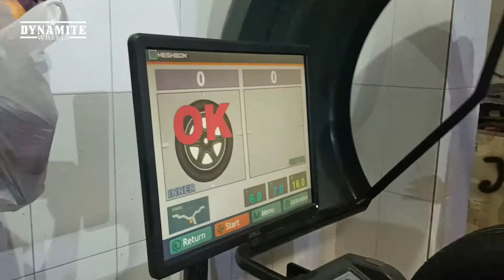HSR TOKYO : Jangan terkecoh judul Boss!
TOKYO FC HSR R16X7/85 H8X100-114,3 ET40/35 SMB/RR

Spesifikasi Produk
Name  : TOKYO FC HSR R16X7/85 H8X100-114,3 ET40/35 SMB/RR
Merk  : HSR
Type  : TOKYO FC
Width  : 7/85
Height :
Color  : SMB/RR
ET   : 40/35
Hole  : 8 X 100-114,3
Ring  : 16

HARGA TERSEBUT UNTUK 4 VELG/1 SET VELG/1 BAN.
FREE BALANCING SETIAP PEMBELIAN VELG DAN/ATAU BAN.

HARGA BAN MERUPAKAN HARGA UNTUK PEMASANGAN DI TOKO, JIKA INGIN DIKIRIM HARAP CHAT DAHULU.
DAPATKAN PENAWARAN KHUSUS DENGAN LANGSUNG CHAT KAMI

Kontak Marketing :
Adi

1. Fitting Velg
2. Kredit hanya pakai KTP
(Home Credit, Kredivo, AEON, KreditPlus)
3. Free Wifi
4. Tukar Tambah Velg Lama
5. Pembayaran melalui Debit, Credit, Transfer dan Tunai
6. Ruang Tunggu Ber-AC (Gratis Minuman)
7. Dynamite Wheels Menerima Pengguna Aplikasi Mr. HSR
8. Dan masih banyak yang lainnya.